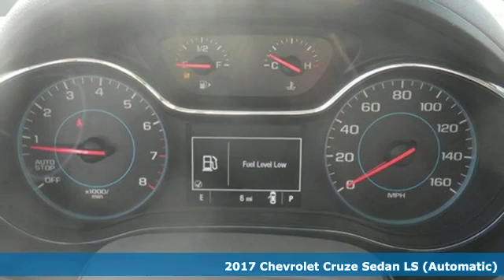New 2017 Chevrolet Cruze Little Rock AR Bryant, AR 7CC7139 - SOLD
Year: 2017
Make: Chevrolet
Model: Cruze
Trim: LS N/A 2014
Engine: 1.4L Turbo DOHC 4-Cyl DI Engine
Transmission: Automatic
Color: Arctic Blue Metallic
Interior: Dark Atmosphere/Medium Atmospher
Stock #: 7CC7139
VIN: 1G1BC5SM6H7243790
This Chevrolet includes: ENGINE, 1.4L TURBO DOHC 4-CYLINDER DI 4 Cylinder Engine Gasoline Fuel Turbocharged TRANSMISSION, 6-SPEED AUTOMATIC (STD) A/T 6-Speed A/T *Note - For third party subscriptions or services, please contact the dealer for more information.* This is the one. Just what you've been looking for. This vehicle won't last long, take it home today. More information about the 2017 Chevrolet Cruze: The Chevrolet Cruze is a compact sedan competing with the Ford Focus, the Honda Civic and the Toyota Corolla, among others. It's a crowded segment, and any car looking to stand out needs to bring its A game. The Cruze does just that, with a class-leading wheelbase to improve interior room and a bevy of available features, including upmarket luxury items like heated seats. A new generation of MyLink smartphone integration is also standard, displaying through a seven-inch color screen mounted on the dashboard. This model sets itself apart with available high-end features, Lots of standard amenities, efficient turbocharged engine, roomy for a compact, and good smartphone integration Every new and pre-owned vehicle is backed by the Crain Commitment, including our 100% low price guarantee, a 100 hour love it or leave it exchange policy, and a 100 year 100,000 mile warranty. The Crain Team's Got 'Em!

Address:
9911 Interstate 30